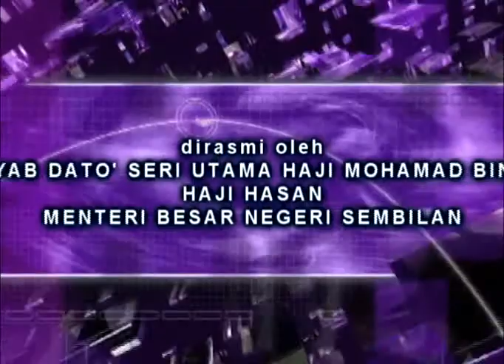BTPNNS | Program pelancaraan MYTID Peringkat Kebangsaan Tahun 2015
Majlis Pelancaran Program MyTID Peringkat Kebangsaan telah diadakan pada 18 September2015 bertempat di SK Taman Seri Rembau, Rembau Negeri Sembilan. Majlis ini telah disempurnakan oleh YAB Dato' Seri Utama Haji Mohamad bin Haji Hasan, MEnteri Besar Negeri Sembilan DK.

Program ini dilaksanakan diseluruh Negara secara bersistematik dan berperingkat bermula tahun 2015. MyTID mensasarseawal usia 7 tahun lagi.

Muat naik ini merupakan rakaman penuh majlis ini.